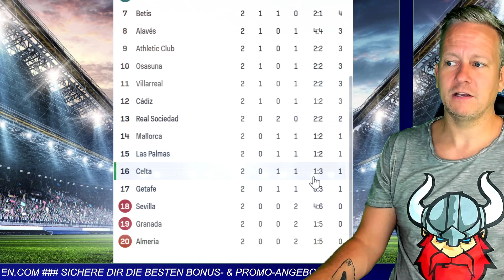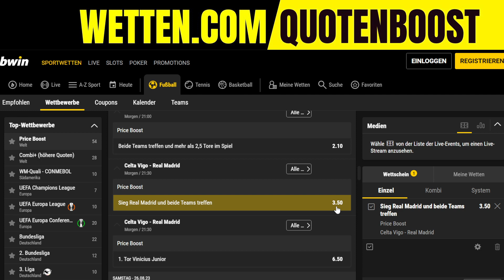Celta Vigo - REAL MADRID ⚽️ Wett-Tipps + Quoten Boost [3. Spieltag La Liga 2023/2024]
Die besten Wett-Tipps heute zu Celta Vigo - Real Madrid am 3. Spieltag von La Liga in Spanien 2023/2024 mit Prognosen & Vorhersagen. Jetzt Bonus + Quoten Boost sichern: Bwin ▶️

Wett-Tipps + Quoten Boost
zum Spiel Celta Vigo - Real Madrdid
am 3. Spieltag von La Liga 2023/2024